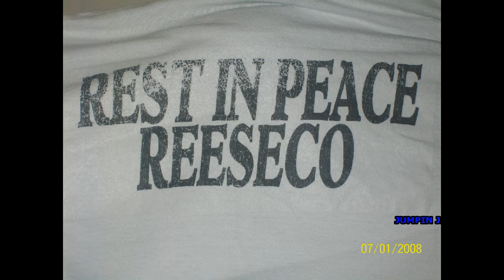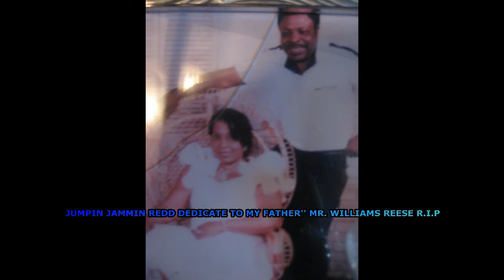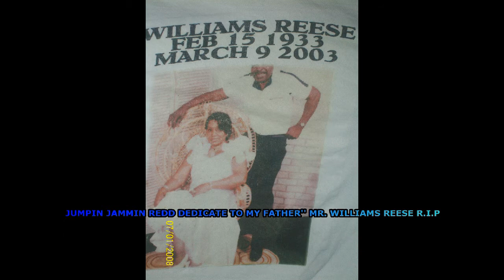Father's Mix- Rest in Peace Daddy Reeseco Old School Mix By Jumpin Jammin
Good 4 Father's day & Also Mother's Day. I Always Love My Momma And My Wonderful
Father
Who Are Missed So Much'' People's Love Your Mother And Father They Are In Your Heart Forever. When There's No One Will'' Think about it. Family that Pray Together What! stay Together YES!